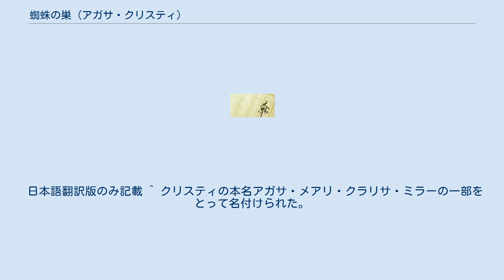蜘蛛の巣 (アガサ・クリスティ)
アガサ・クリスティの戯曲
『蜘蛛の巣』（くものす、原題：Spider's Web）は、イギリスの女性推理小説作家アガサ・クリスティの戯曲。
オリジナルのコミカルな推理劇である。
1954年に発表され、上演回数774回のロングランを記録した。
 なお、題名はウォルター・スコットの詩『マーミアン』の一節から採られており、作中で登場人物の1人がこの詩を引用するシーンがある。
 クラリサは外交官の夫ヘンリーと、夫と前妻ミランダとの間に出来た娘ピパを引き取ってケント州のコップルストーン邸で平穏に暮らしていた。
ある日の夕方、クラリサは来客の1人と雑談中に「もしもある朝書斎で死体を見つけたら自分はどうするだろうか」という「空想ゲーム」について話す。
その後、ミランダの再婚相手のオリバーが自宅に立ち寄る。
そしてクラリサは帰ったはずのオリバーの死体を見つけることとなる― 時は現代、季節は3月。
ケント州コップルストーン邸（ヘイルシャム＝ブラウンの自宅で家具付きの借家）の客間を舞台とする3幕構成。
 日本語翻訳版のみ記載 ^ クリスティの本名アガサ・メアリ・クラリサ・ミラーの一部をとって名付けられた。
 ^ ロバート・ブラウニングの詩『ピッパが通る』から名付けられた。